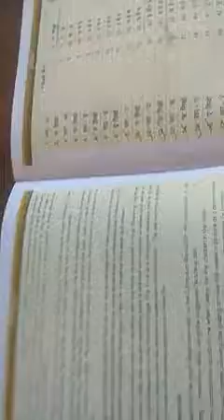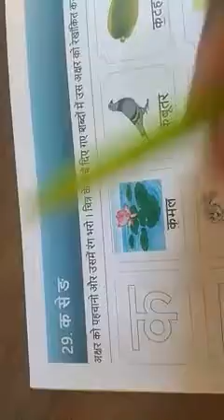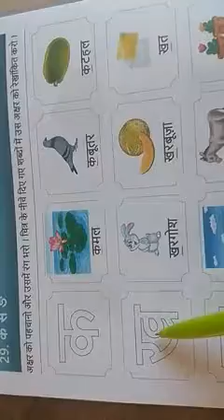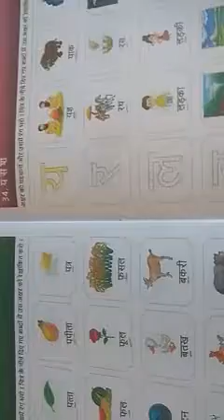हिंदी स्वर रचना Revision👍